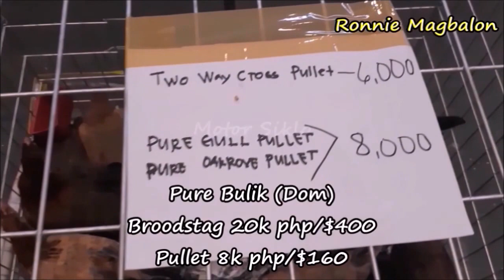Raffy Yulo | Nene Aguilar | Paolo Malvar | Romeo Mari | Ronnie Magbalon | Poultry Expo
The 2023 WGE is the largest gathering of chicken breeders, suppliers & enthusiasts in the world, featuring the best that the industry has to offer. Featuring over 8,000 square meters of exhibit space at the World Trade Center Philippines held on January 20-22, 2023. With thousands of visitors in three activity-packed days filled with raffle draws, free seminars & more. All chickens in this video are for Breeding Purposes only. Thanks.